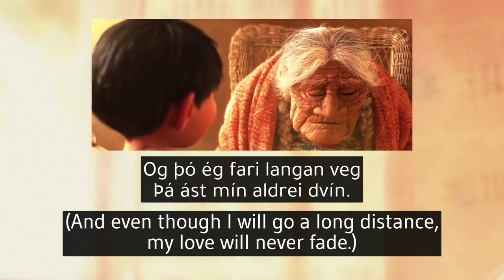Coco - Remember Me (Reunion) - (Icelandic S&T)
Coco
Remember Me (Reunion) - Mundu mig (Mótið)

Icelandic voice cast:
Miguel : Gunnar Hrafn Kristjánsson
Coco : Guðrún Ásmundsdóttir